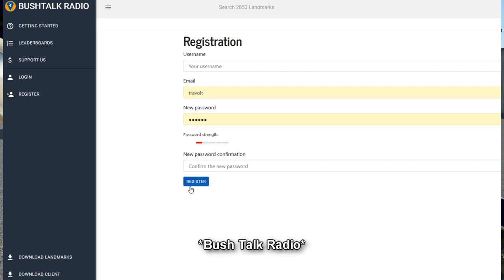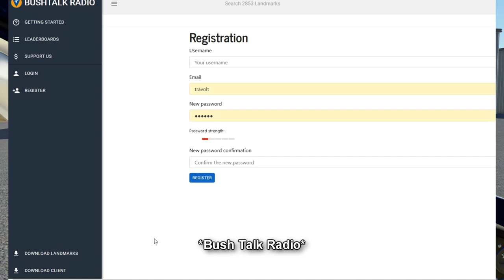BUSHTALK RADIO | O Guia Turístico do Microsoft Flight Simulator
Se o MSFS é um simulador de turismo, falta-nos o guia turístico. É isso que o Bush Talk Radio vem fazer. Este freeware dá-nos uma história por trás dos pontos de interesse POI do FS2020.